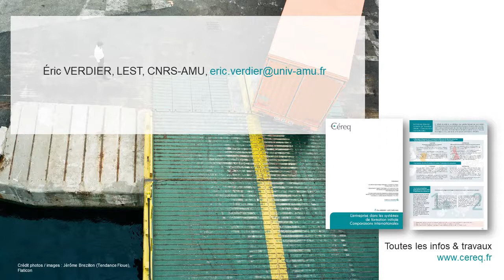Eric Verdier - L’entreprise dans l'éducation et la formation initiale - Comparaisons internationales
Intervention d'Eric VERDIER, LEST, CNRS-AMU, lors de la première e-Biennale du Céreq, le 24 septembre 2020.
- À  l’échelle  européenne,  on  distingue  deux  grandes  logiques  qui  sous-tendent l’implication des entreprises dans la formation des jeunes. Les pays qui les incarnent, dont l’Allemagne et le Royaume-Uni, sont traversés de tensions qui conduisent à des évolutions marquantes. De longue date maintenant, le système français a mixé ces deux logiques, ce qui, pour autant, ne lui épargne pas tensions et difficultés.

Resources & news in comparative & international education, societies & democracies
Ressources et actualités en éducation comparée et internationale, sociétés & démocraties
Recursos y noticias en educación comparada e internacional, sociedades y democracias
Recursos e notícias em educação comparada e internacional, sociedades e democracias
比较和国际教育中的资源和新闻